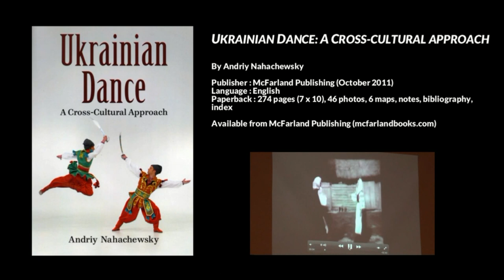First known film of Hopak Ukrainian dancing, central Ukraine, 1957. Most authentic Hopak documented.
Restored: Preview #2 of Dr. Andriy Nahachewsky introducing his book "Ukrainian Dance: A Cross-Cultural Approach," Ukrainian National Federation Hall, Toronto, Canada, 8 May 2012.

- First known film recording of Hopak (Гопак) Ukrainian dancing, taken in 1957, central Ukraine.  This is the most authentic hopak ever documented.